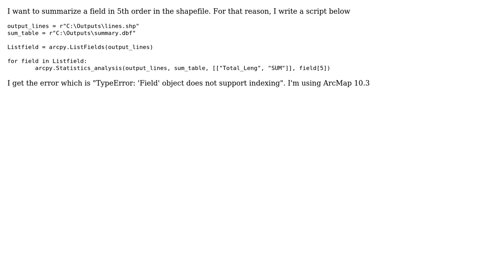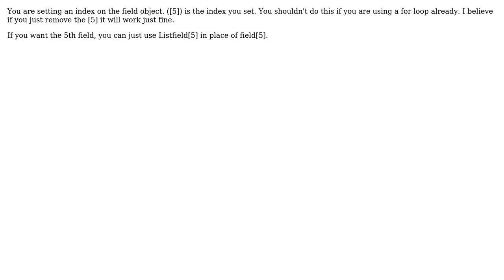GIS: Summarizing (Statistics_analysis) with field list in ArcPy? (2 Solutions!!)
GIS: Summarizing (Statistics_analysis) with field list in ArcPy?

With thanks & praise to God, and with thanks to the many people who have made this project possible! | Content (except music & images) licensed under CC BY-SA | Music | Images & others | With thanks to user radouxju user PolyGeo user omrakn user amasephy and the Stack Exchange Network Trademarks are property of their respective owners. You are responsible for your own actions.